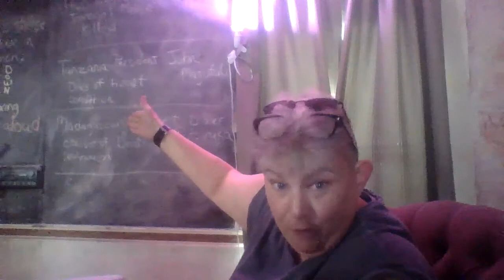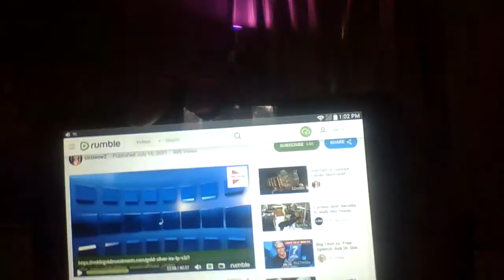current news from around the world Geo politics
commentary on today's news as well as a new style or a new way to bring it to you hope you enjoy it